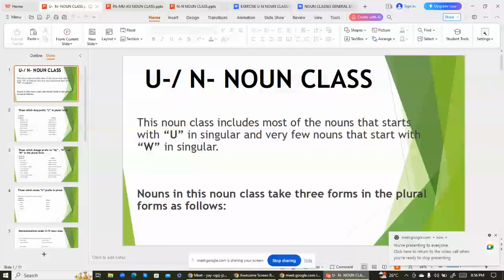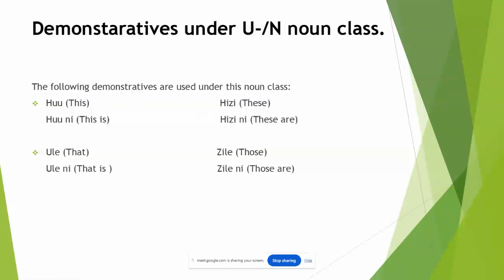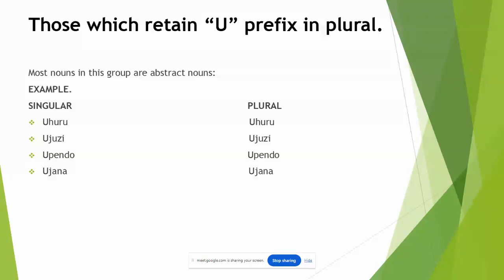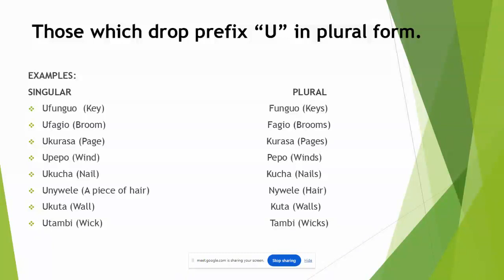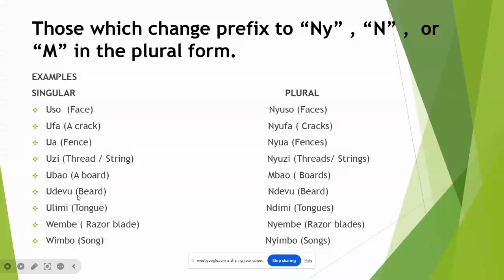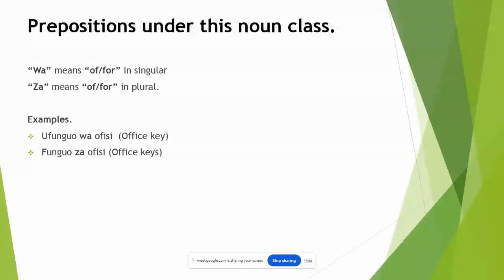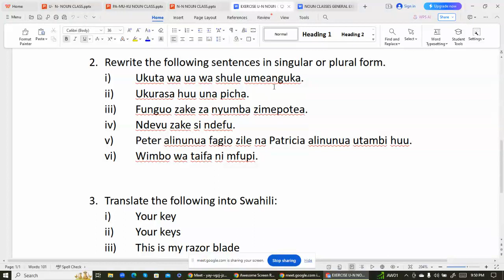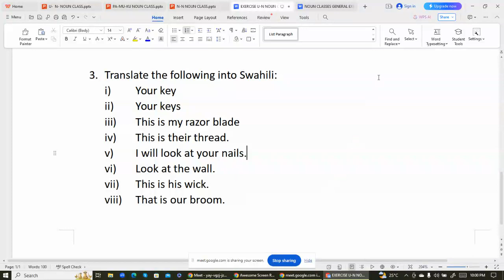A LIVE SWAHILI LESSON WITH A FRENCH STUDENT U N NOUN CLASS